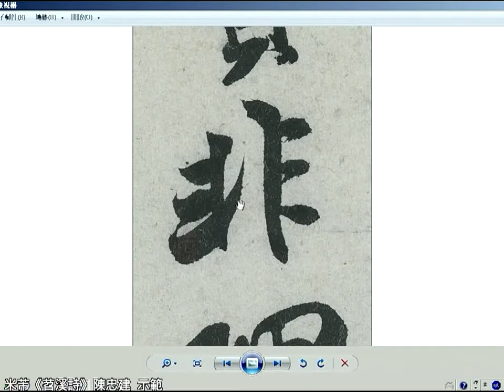米芾《苕溪詩》16 3非